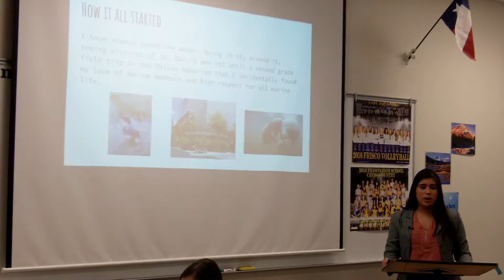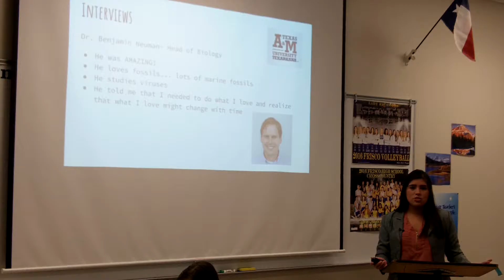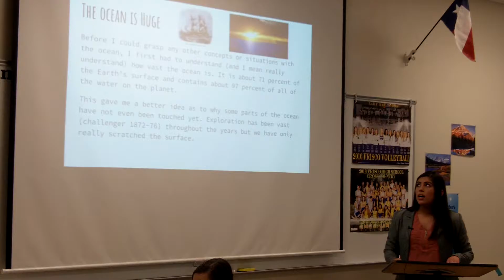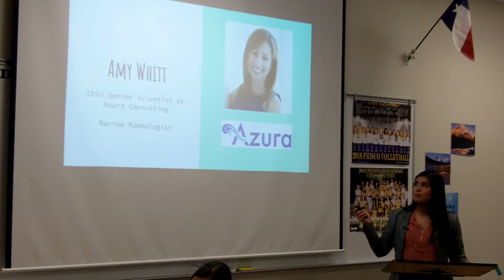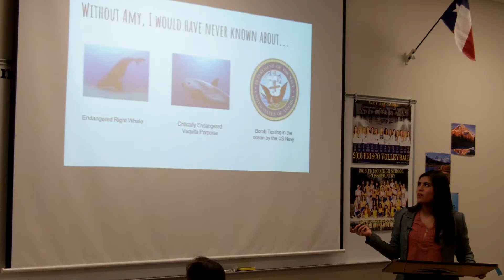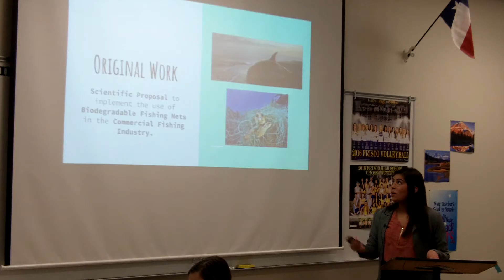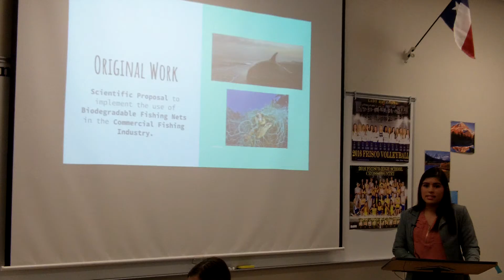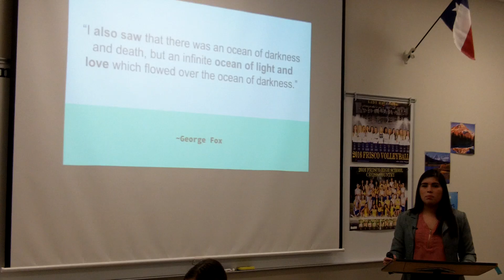Alex Hahn OW